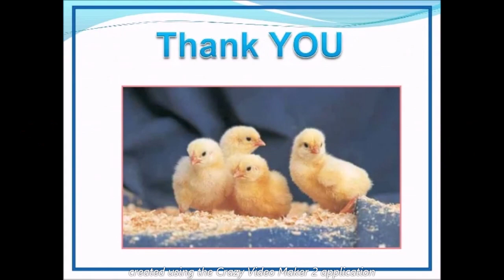HERITAGE CHICKEN BREEDS